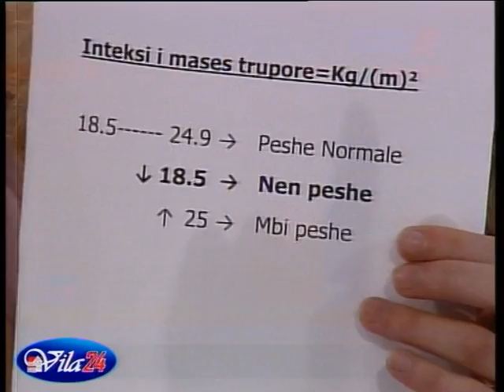JO VETEM TE HUMBASIM PESHE POR EDHE SI TE SHTOJME PESHE